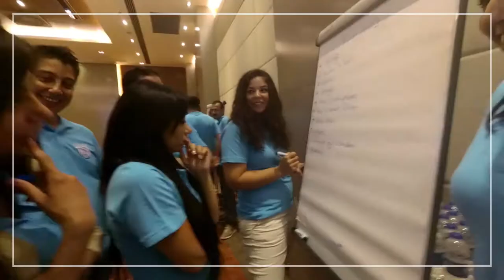“Müşteri Odaklı Satış” toplantısı İnsan kaynakları eğitim departmanı önderliğinde gerçekleşti!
7-8 Temmuz tarihlerinde İstanbul’da gerçekleşen toplantıya yurtiçi, yurtdışı satış ekipleri ve yöneticilerimiz katıldı.Toplantımızın ikinci gününde bize eşlik eden Sabanci University Yönetici Geliştirme Birimi ekibine “Müşterimiz ve Biz” çalıştayı için teşekkür ederiz.

- Arkas Lojistik, Arkas Holding çatısı altında 1989 yılında kurulmuştur.